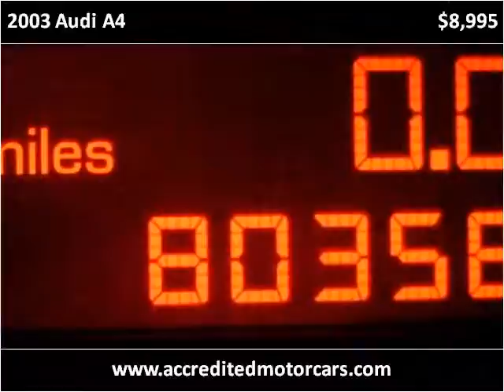2003 Audi A4 Used Cars Little Ferry NJ